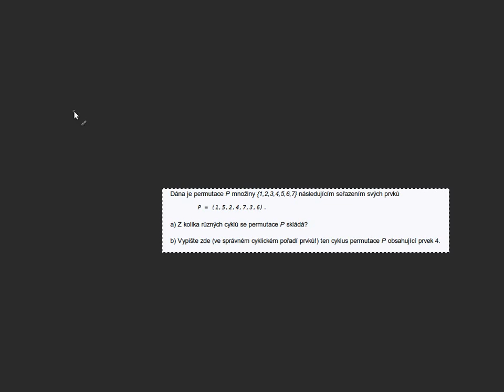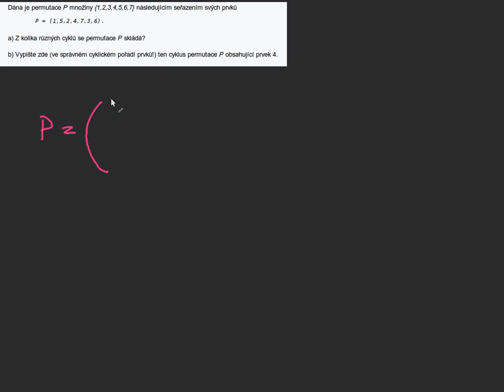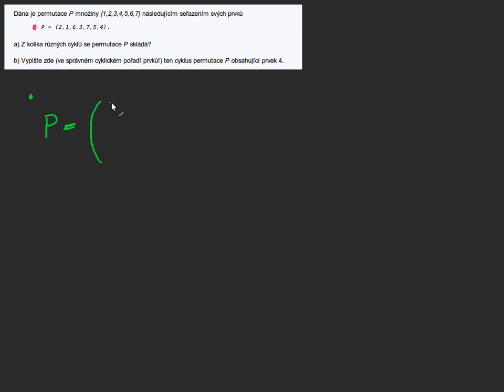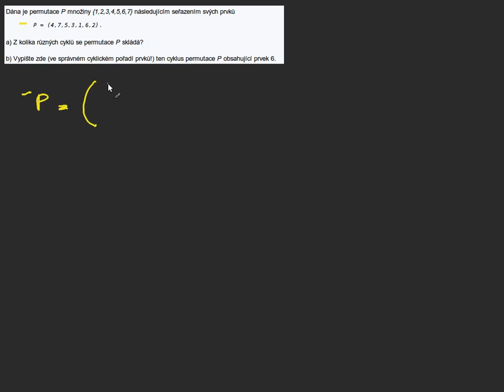Permutace z 6. lekce úvodu do informatiky I/II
Zápis permutace pomocí jejich cyklů,
počet cyklů permutace,
který cyklus obsahuje daný prvek?